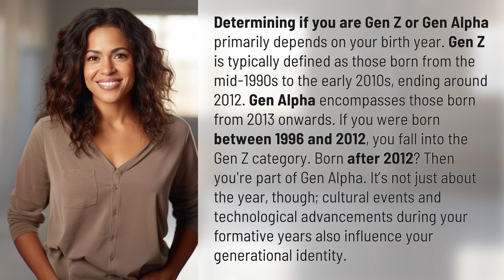How do I know if I am Gen Z or Gen Alpha?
Are You Gen Z or Gen Alpha? Find Out Now! 👉 Gen Z or Gen Alpha? 👉 Discover which generation you belong to based on your birth year and cultural influences. Are you part of Gen Z, born between the mid-1990s and 2012, or Gen Alpha, born from 2013 onwards? Watch now to find out!

Laura S. Harris (2024, April 20.) How do I know if I am Gen Z or Gen Alpha?
    🌐 AskAbout.video